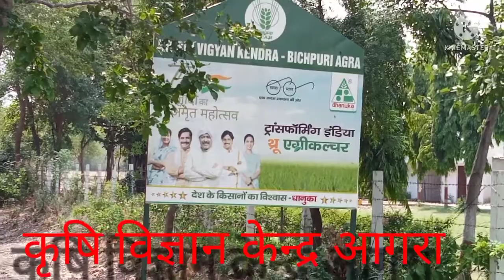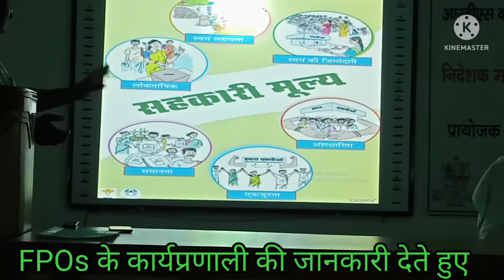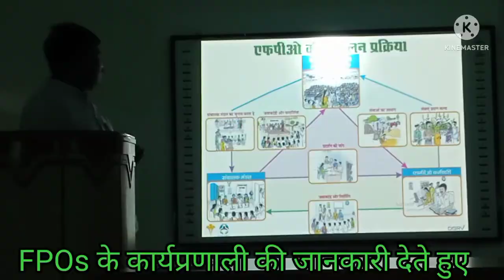DDm nabard and head of KVK bichpuru arrange a meeting with Director of FPos agra,kisan expert TV